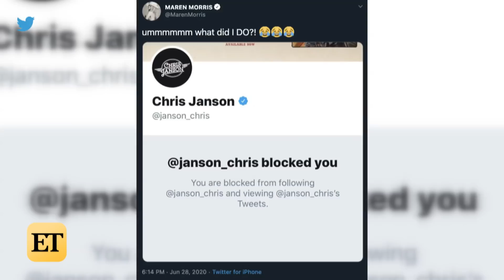Kelsea Ballerini SLAMS Chase Rice for Packed Concert Amid Coronavirus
Kelsea Ballerini, Maren Morris and more stars are hitting up social media to put Chase Rice and Chris Janson on blast, after they held concerts on Saturday amid the coronavirus pandemic.